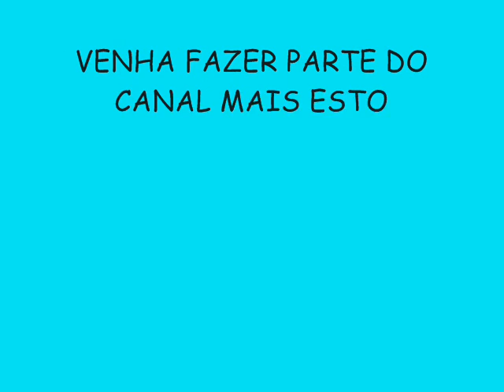TONY CANABRAVA VERÃO 2015 LANÇAMENTO - DESCE ATÉ O CHÃO